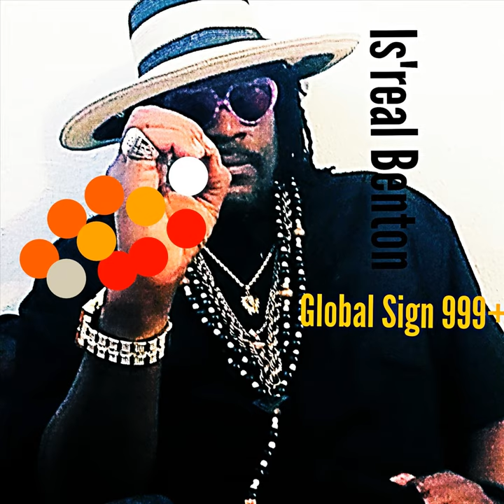Global Sign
Global Sign · Is'real Benton

Global Sign 999+